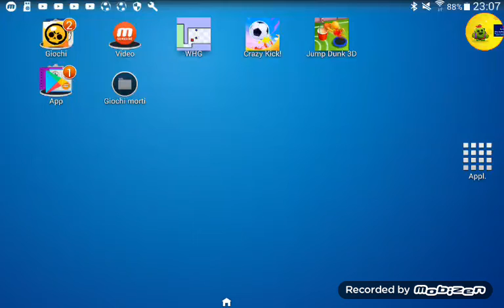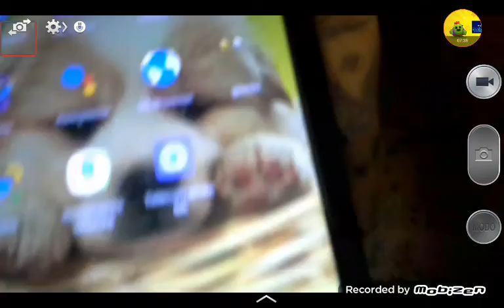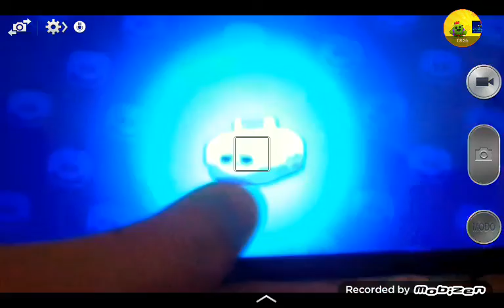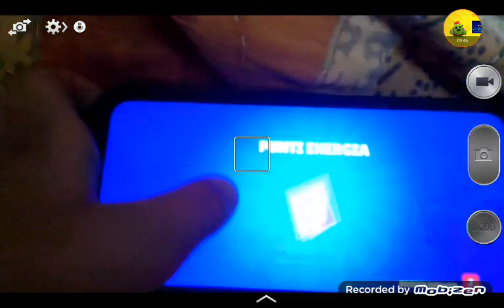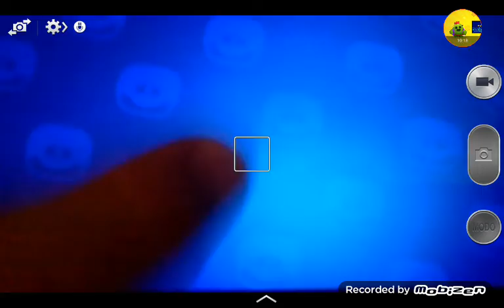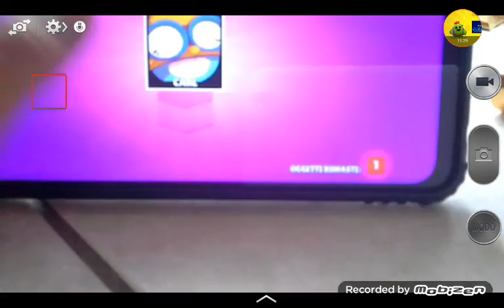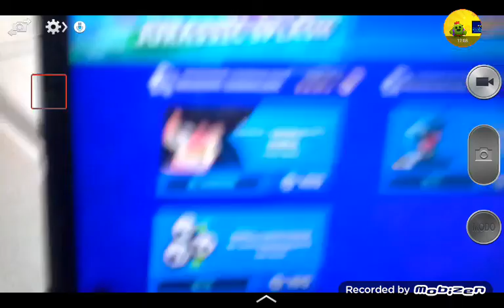BOX OPENING ASSURDO!